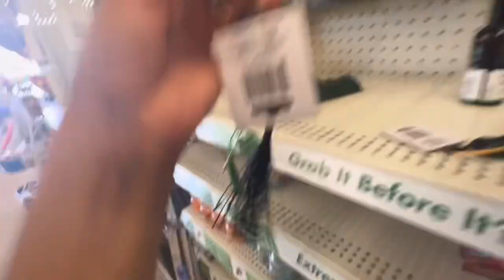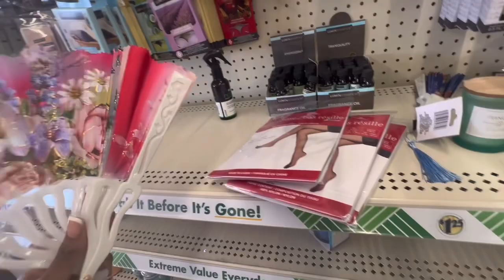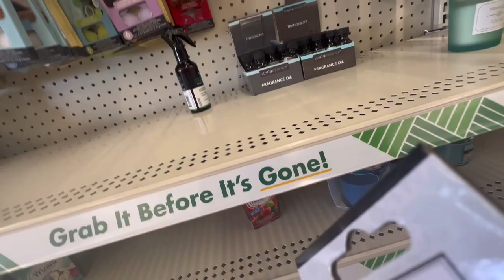Shopping Vlog 2023 🛍️| Getting Treated 🤩 + Dollar Tree Fun 😂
Hey guys, welcome to or back to my channel!!! 💕 In today’s video I will be taking you all with me and my cousin while we go out to eat and shop at Dollar Tree. We only came in there for one thing!!! But y’all know how that goes! 🤍